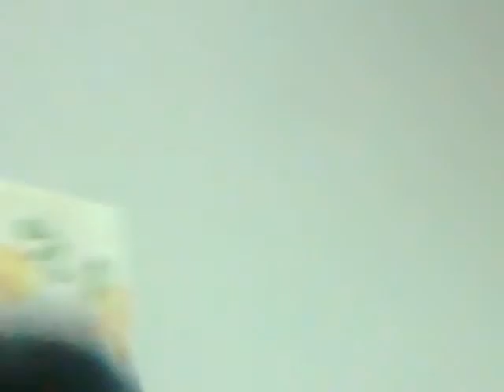enjoying deepawali at doha